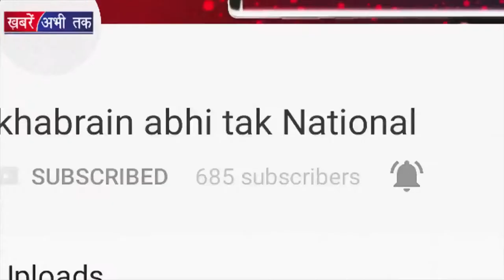75 की उम्र में भी 25 का जोश || Khabrain Abhi Tak Live